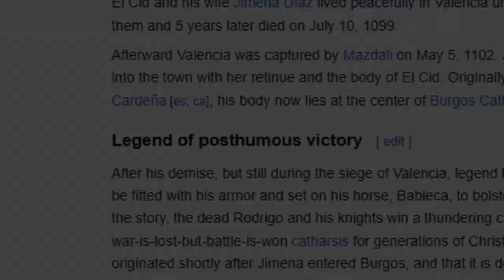El Cid - 6. Reconquista [Hard] | Did El Cid REALLY did it??? | Age of Empires 2 Campaign Gameplay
READ SUPPORT DETAILS IN THE END!

*-*-*-* CONTENT LICENSE *-*-*-*

Every image used here is properly referenced when obtained from an external source.

If possible, consider Photo License by Burst. This Photo (“Licensed Photo”) is made available for use under a nonexclusive license (“License”) to download, copy, modify, distribute, perform, display and use in accordance with this License and the Burst Terms of Service. You are free to adapt and use this Licensed Photo for free for commercial and noncommercial purposes , provided that you are not permitted to sell any License Photos as digital photo files or in any other form. You do not need to provide attribution to the photographer, Shopify or Burst, although Shopify and Burst encourage you to attribute the photographer whenever possible. You may not: (i) compile Licensed Photos to replicate a service similar to or competing with Burst; (ii) inaccurately attribute ownership or authorship of the Licensed Photos to yourself or any third party; or (iii) offer the Licensed Photos for sale in any way.

*-*-*-*-*-* MUSIC *-*-*-*-*-*

*-*-*-* IMPORTANT *-*-*-*

*-*-*-*-*-* SUPPORT *-*-*-*-*-*